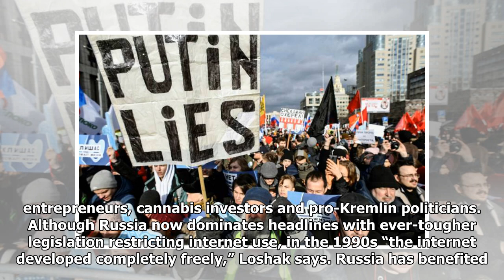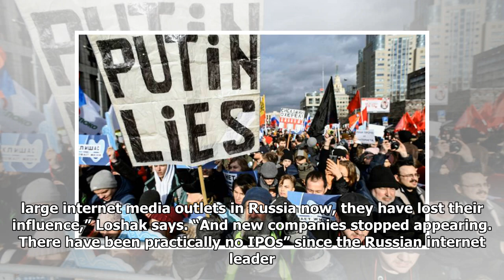From hippies to hackers: New film tracks saga of Russia's internet | Malay Mail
Russian journalist, documentary filmmaker Andrei Loshak speaks during an interview in Moscow on May 31, 2019. — AFP pic MOSCOW, June 9 — In the early days of Russia's internet, hippies founded the first telecoms venture with Americans, an astrophysicist ran the country's most visited website and pro...